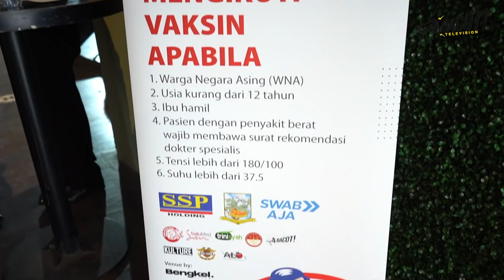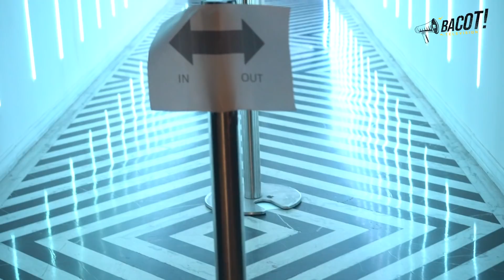BACOT VLOG #6 - AYO SEMUA VAKSIN SEKARANG JUGA!!!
UDAH PADA VAKSIN BELOM SEMUA??? Kali ini Axel Matthew, Jeremy Thomas, Ina Thomas, Pangeran Lantang, Afifah Ifah'nda dan keluarga dateng ke Bengkel SCBD buat vaksin nih!!! Teman-teman bacot sekalian udah di vaksin belom??? Kalo belom, ayo semua vaksin secepet nya supaya Indonesia bisa mencapai "Herd Immunity" dan kita semua bisa bareng-bareng melewati pandemi corona ini!!!